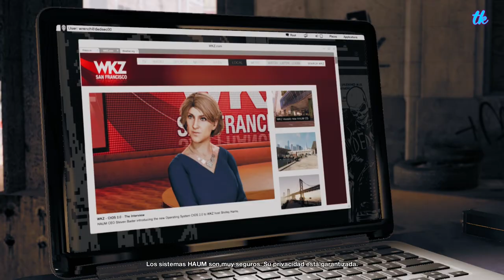Watch Dogs 2 (XBOX ONE) - Parte 6 - Español (1080p60fps)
Watch Dogs 2 es la secuela del videojuego de aventura, acción e infiltración Watch Dogs donde el jugador encarnaba a Aiden, un hacker con grandes habilidades. Basado en el uso de las nuevas tecnologías y con la habilidad de hackear para alcanzar sus objetivos, la historia del lanzamiento evoluciona en un universo moderno, abierto y siempre conectado que, en esta ocasión, nos lleva a la bella ciudad de San Francisco en la costa californiana.

Con intención de lograr algo más icónico en términos de escenarios, la urbe tan poco frecuentada por los videojuegos parece un lugar de excepción para las persecuciones, los tiroteos y las maniobras de hackeo que han hecho conocida a la saga. La secuela adopta a otro protagonista, Marcus, mucho más integrado en la cultura del hackeo, y lo rodea de un argumento que promete mejorar las flaquezas del original para optar por algo más relacionado con un activismo con el que el jugador sienta empatía. La campaña del título, firmado por Ubisoft Montreal, se verá de nuevo acompañada por un multijugador que trata de aprovechar las virtudes que ya presentó el título original.